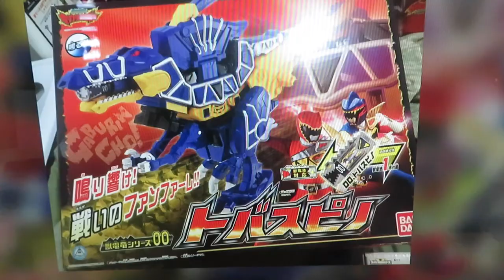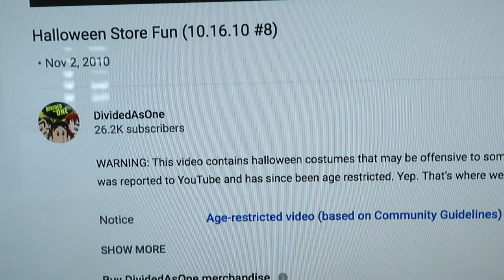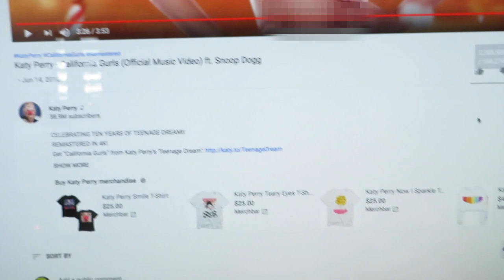Look, Power Rangers! And Don't Fall on Our House! (Vlog #629)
Look, Power Rangers! Okay, now that I have your attention 😁 YouTube hid our previous vlogs for not being Power Rangers, hope you'll still check 'em out. In vlog 627 Mia and I went to this beautiful park. The autumn colors are pretty unreal. The leaves have already started to fall, so that's the vid to see the color!
(Looks like Erik's Kyoryuger listing is no longer available, thanks for lookin'! :) )

OUR MAILBOX
Bruno/MMPRtoys
868 W. Street Rd. #345